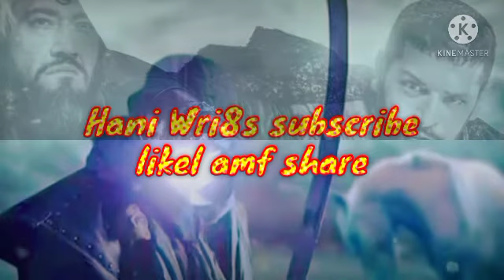JALOLIDDIN episode#7| CHENG'S KHAN | Hani Wri8s | جلال الدین شاہ خوارزم | چینگز خان Urdu